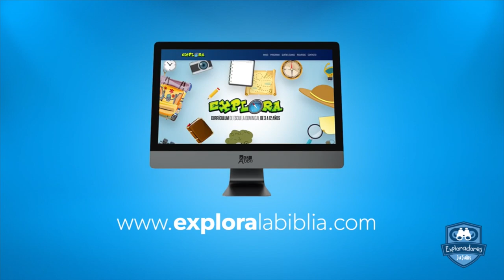LA ENVIDIA ES MUY MALA | Explora la Biblia (2018) | Coreografías y danzas cristianas para niños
Coreografía y danza de la canción "La Envidia es Muy Mala" basada en los hermanos de José y explicada en el libro de Génesis de la Biblia Canción del segundo CD de Exploradores del curriculum educativo cristiano para niños Explora.

Con estas canciones, los más pequeños podrán aprender y conocer la vida de los grandes heroes de la Bíblia.

Coreografía y danza creada e interpretada por “Entre niños” de la Unión Bíblica de España.